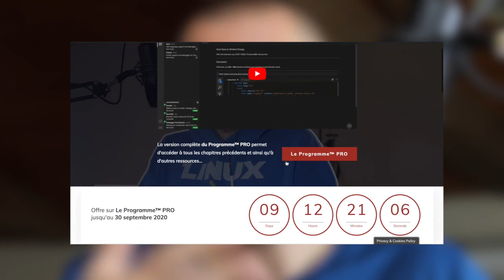6 étapes pour lancer ses applications sans coder